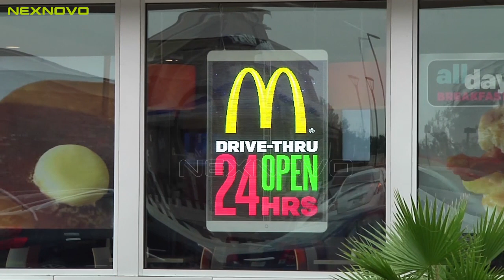Nexvision - McDonald's 2